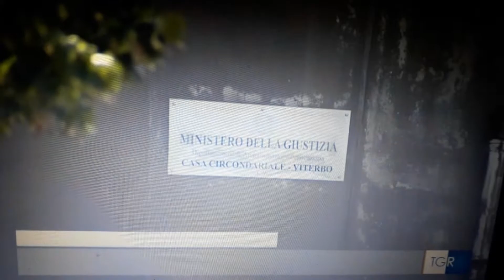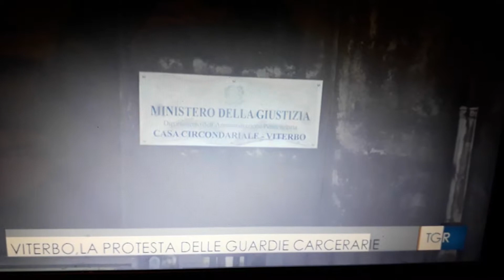A Viterbo protestano le guardie carcerarie